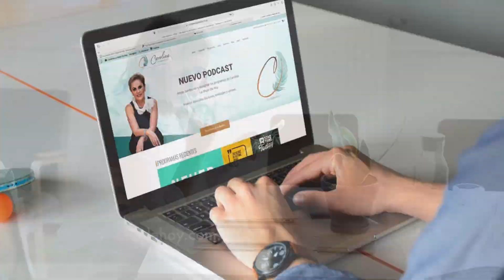187. Entre dichos y creencias | María Lucía Sánchez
En este episodio me acompaña María Lucía Sánchez para hablar de los dichos y todas las creencias populares que encierran. Algunas de estas creencias nos siguen sirviendo y guardan mucha sabiduria y otros los podemos cuestionar, pueden dar risa pero no pueden ser nuestra guía de vida. Que disfruten este episodio tanto como yo.